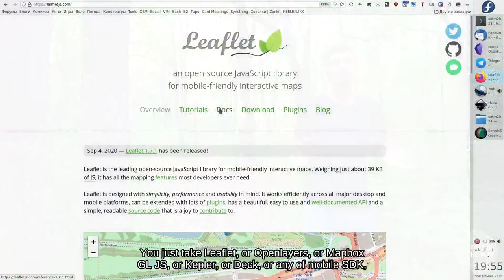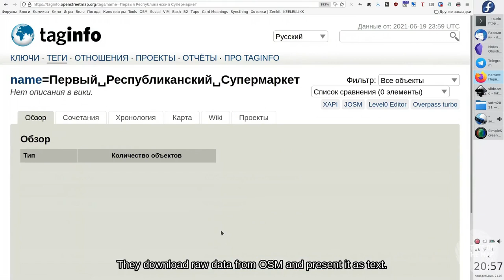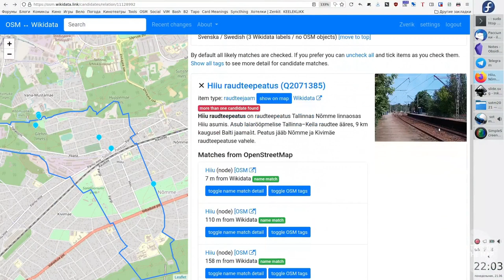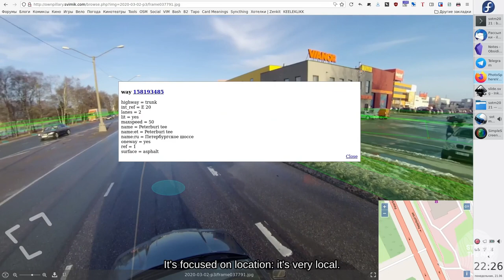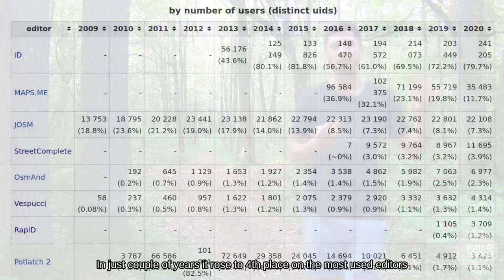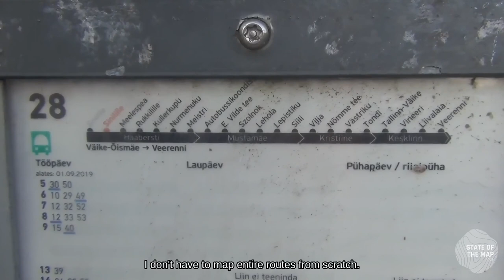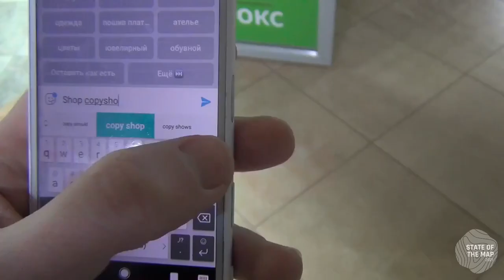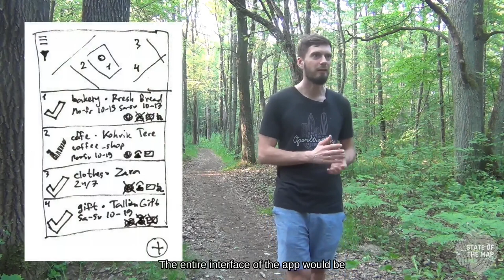2021: Map-Less Map Editors - Russian (русский) translation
The common theme for OSM editors is presenting a map for moving things around. But for attribute editing, a map is too distracting. Let's see how getting rid of it improves the editing experience.

The future of OpenStreetMap editing is not another JOSM or another Potlatch. What we have is good enough, and there are options for everyone. But 15 years on, the same problems persist in OSM: while it's very easy to draw things, to add a road, a building, or an amenity, updating the map is so hard virtually nobody does that for free. That can only be fixed by tailoring editors to the task, because general-purpose editors cannot help. That is the future: thematic editors.

In this talk we'll take a look at existing specialized OSM editors, like  OSM Contributor, MapSwipe (I know), or StreetComplete. We will also note when an editor doesn't need a map to operate. And finally we'll imagine a few editors that could simplify maintaining the map, both on desktop and on mobile.

The speaker, Ilya Zverev, has made the well-known Level0 editor which doesn't need a map to function, but also isn't strictly a thematic editor. Recently he's made a Telegram bot for a POI directory, which also featured an optimized POI editor. It enabled Ilya to collect ~500 shops and amenities in 10 days, and to keep the data recent. It didn't provide an interactive map, obviously.

Ilya Zverev